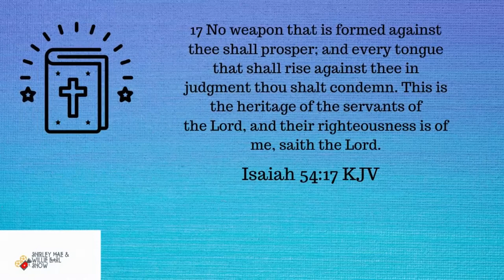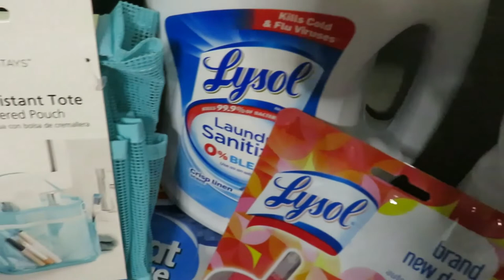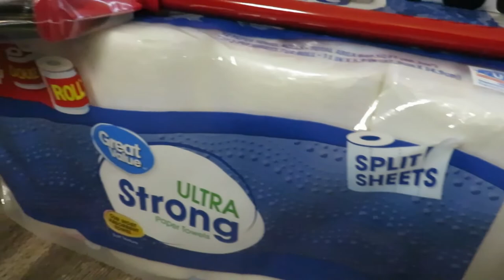Walmart Home Delivery Haul